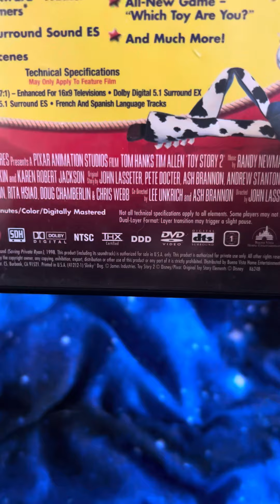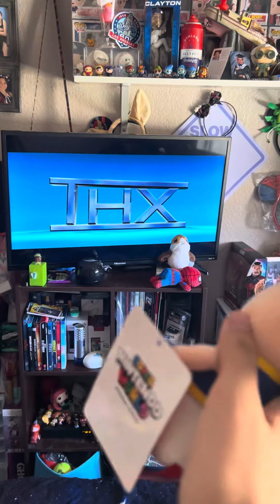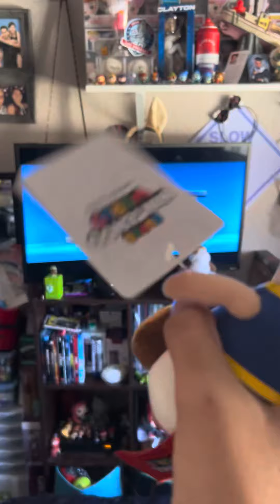Watching The THX Logo #16